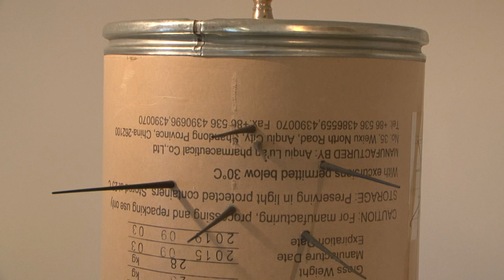Tvůrčí duch / Petr Lysáček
galerie sam83 česká bříza